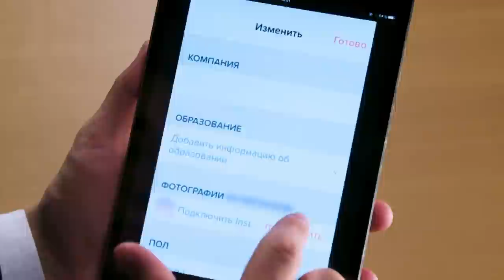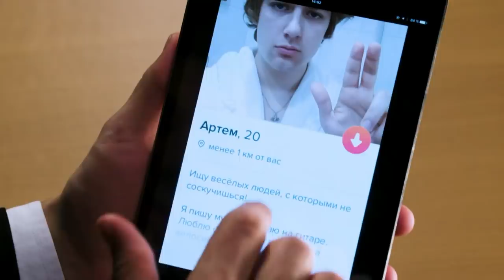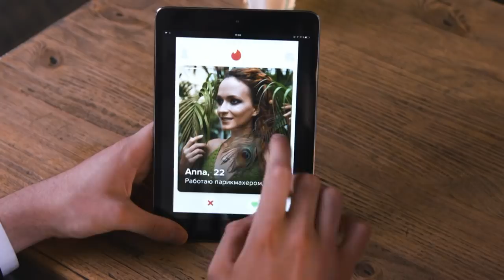Наушники | Выпуск 2